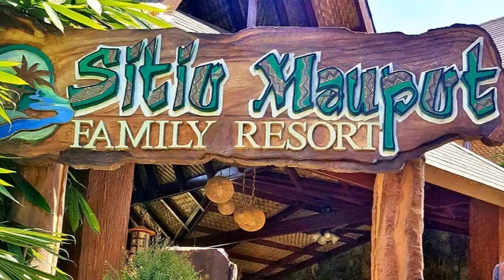Sitio Maupot: A Family Resort Destination in Magpet, Cotabato, Philippines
Drift away from mainland Kidapawan and experience Sitio Maupot Family Resort in Pangao-an, Magpet. The resort is just 20 minutes away from Kidapawan City proper and cost of travel is not expensive.

Sitio Maupot is a gorgeous place for those who wants to break free from the hassles of urban living because of its mountain thrills and fresh air, and its breathtaking view of Mt. Apo.

Their bali-inspired Rooms are available for individuals, families and groups all year round and it’s open for reservations for overnight stay and day tour.

DELUXE ROOM. Good for 2 persons, ideal for couple and elderly, Free Breakfast for 2. Rates: 3,500-Weekdays (Mon-Thu) , 3,920-Weekends (Fri-Sun)

FAMILY SUITE ROOM. It is a family friendly room blended with nature and can accommodate for 4-10 guests with complementary breakfast exclusive for 4 persons for only P 5,500.00 on Weekdays (Mon -Thu) and P 6,160.00 on Weekends (Fri-Sun) (In excess of 4 persons, each shall be charged with 1,000.00 per pax on weekdays and 1,120.00 per pax on weekends, all inclusive of complementary breakfast.)

SUITE ROOM. It is good for 2 persons ideal for couple and lovers, comes with Breakfast for two, with Signature Massage Tinuob. Make a memory by having a romantic candle light dinner set up at veranda or poolside or viewing deck and unlimited access to Wellness Spa and WIFI. 6,000.00 on weekdays,6,720.00 on weekends.Present rates applicable starting Dec 20, 2016.

All rooms has free bottled mineral water and coffee, vanity kit with hot cold water, fully airconditioned room, 32″ television, WiFi access, Minibar, Sports Bar and Veranda facing Mt. Apo.

All guests has unlimited access to all amenities inside Maupot Bali Village such as temperature regulated infinity pool (salt water disinfectant, not chlorine). Wading pool, Heated Jacuzzi, Sawo Sauna and Hydro Massage.

If staying in isn’t your thing, then step outside your hut and take a walk on the mountain side with these cool things to do:

Private Dinner. Tired of dining with a crowd? Why not take your special someone (or someones) out on the resort for a private dinner catered to suit your tastes and whims overlooking view of the Kabacan River, modern-ethnic concept, native food, swimming pools and accommodating staff and crew.It brings a whole new meaning to dining al fresco..

ATV. ATV in Sitio Maupot doesn’t just get your adrenaline rushing and your blood pumping, it also gives you one of the best views of Pangao-an.

UTV Adventure. If you want to experience something extreme then have a UTV adventure to Bongalanon Falls.

Pamper yourself. Rejuvenate and revitalize at the Wellness Spa of Maupot Bali Village (Heated Jacuzzi, Sauna, Wading Pool, Hydromassage) while enjoying the panoramic view of majestic Mt. Apo.

To maintain the relaxing ambience, guests entry are limited and strictly no walk-ins.